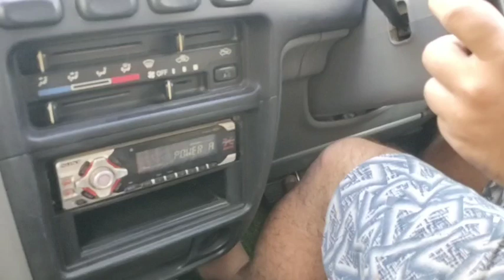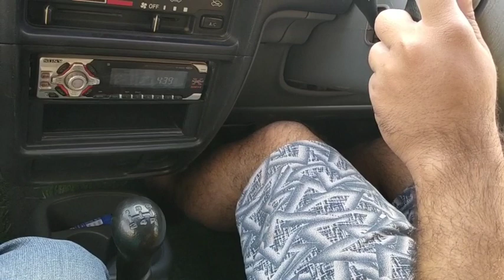how to move a car 1st and 2nd gear कार को1st गेर मे उठाते वक्त क्या हमें एक्सीलेटर की जरूरत पड़ती है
कार को फर्स्ट टाइम उठाते वक्त क्या हमें एक्सलेटर  लेना चाहिए या फिर बिना 1 सीटर कार बढ़ जाती है अक्सर कार को रोकने के बाद जब भी हम कार को बढ़ाते हैं तो हमें एक्सीलेटर लगता है कि लेना पड़ेगा लेकिन कई बार क्या होता है कि हम बिना एक्सीलेटर को भी कार को बढ़ा सकते हैं कार में पहले घर में ऑलरेडी इतनी ताकत होती है कि वह बिना एक्सीलेटर बढ़ जाती है कि यह  मिलेंगी और ड्राइविंग से रिलेटेड जो भी अगर आपको कुछ भी पूछना है या कुछ भी कह रही है तो आप मुझे इंस्टा पर टैग कर सकते हैं
howtomoveacar firstandsecondyear withoutaccelerator#